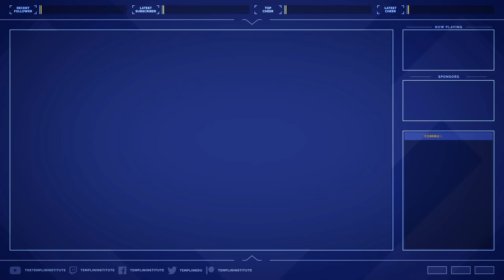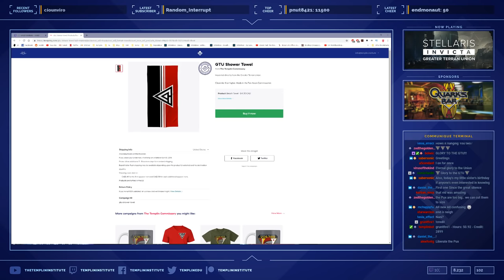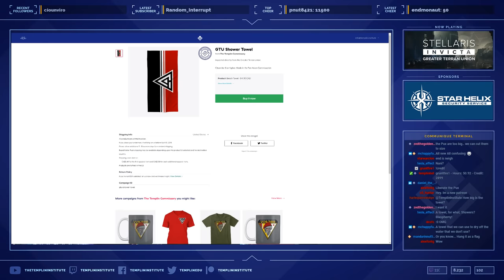[Part 34] Destroying Unbidden Anchors! | Stellaris Invicta Live Stream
As the Unbidden continue to pour across the galaxy, the Greater Terran Union prepares to make its final strike against their interdimensional portal. The fate of the Union will be decided once and for all!